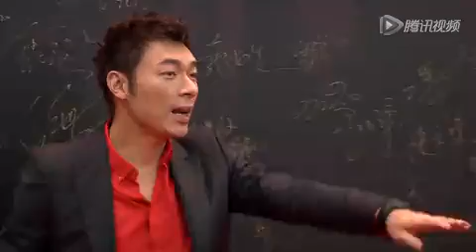郑秀文戴墨镜藏人墙躲许志安 周迅开中门秀飞机场